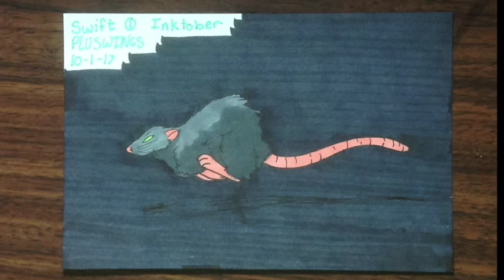INKTOBER 2017: Swift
A rat,
Yup.
Pretty lazy with this one, didnt even shade too much.
Ah, well, looks okay anyway ;)
Inktober is a list of prompts for artists. One drawing per day of October.

PlusWings